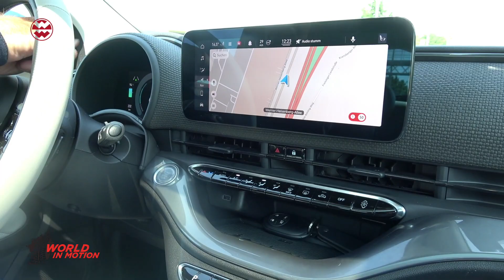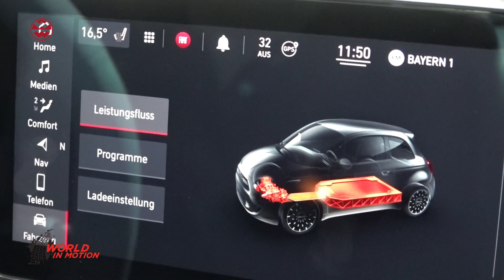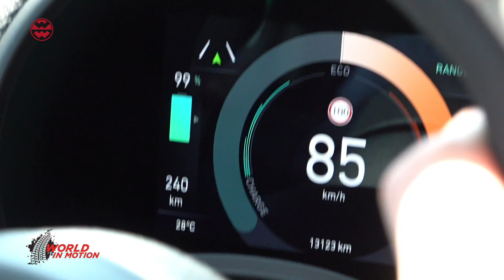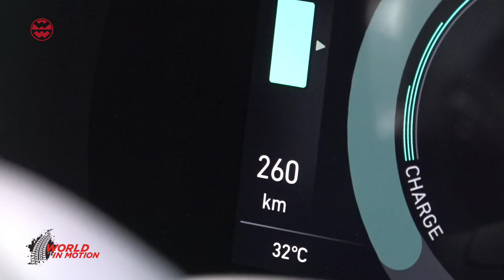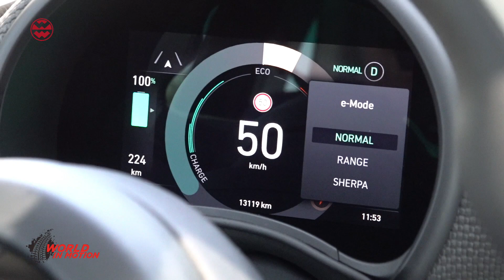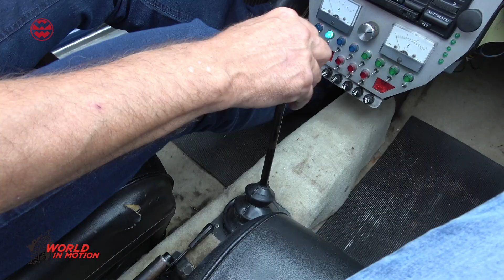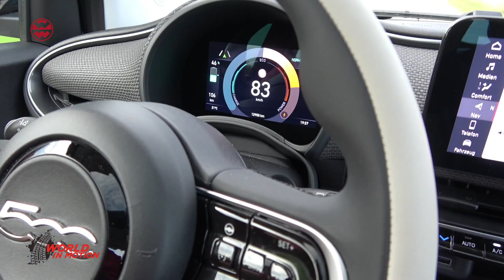Fiat 500 Elektro (2021) vs Fiat 500 (1970): Bester e-Kleinwagen? - World in Motion | Welt der Wunder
Seit 44 Jahren fährt der Allgäuer Karlheinz B. sein erstes Auto, einen Fiat 500, Baujahr 1970. Ein Elektro-Auto ist Karlheinz noch nie gefahren. Wir haben ihn gebeten eine Proberunde mit dem neuen Fiat 500e zu machen. Und so ist der 500e das allererste Elektro-Auto mit dem Karlheinz fährt. Doch kann der Fiat 500 Elektro den Cinquecento- und Oldtimerexperten begeistern? Auf uns hat die dritte Generation des Fiat 500 auf alle Fälle ordentlich Eindruck gemacht: Er ist voll-elektrisch, er hat ein mega schickes Design, innen und außen, hat 118PS, eine Reichweite von 320km, ist sehr wendig, agil und sportlich und an einer Schnellladestation in 35min wieder zu 80% geladen. Der 500e hat uns extrem überrascht, bei den kleinen e-Autos hat er die hübsche Nase vorn. Was Karlheinz zu Design, Cockpit und Fahrverhalten des neuen 500e sagt seht Ihr in unserem Video...